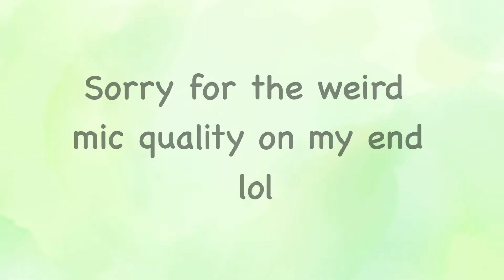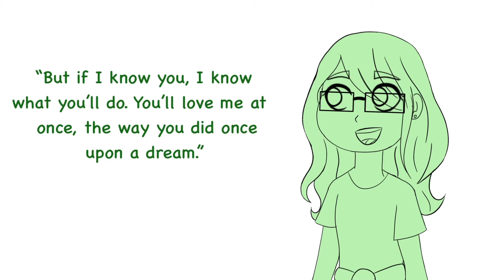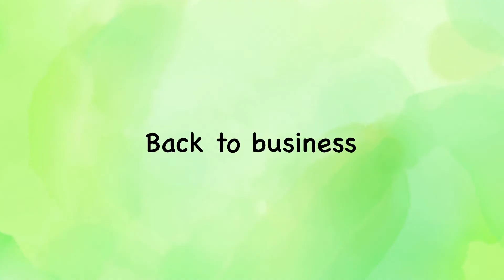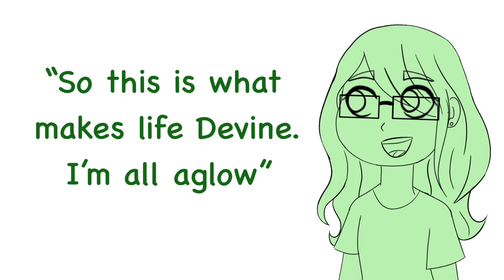Guessing Disney Songs | Part 1 | ft. Alanirie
This video was so much fun to make! A big shout out to Alanirie for making this video with me! Please go check out her amazing channel listed below.

The sprites, thumbnail and green backgrounds are made by me.
The pink character, Alanirie, is Alanirie’s OC